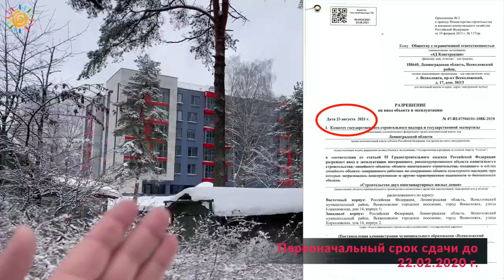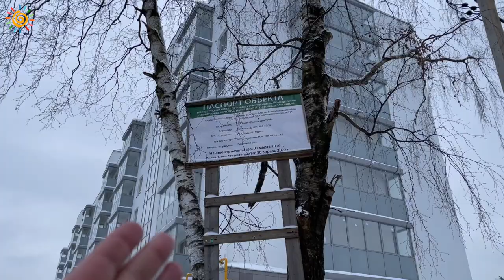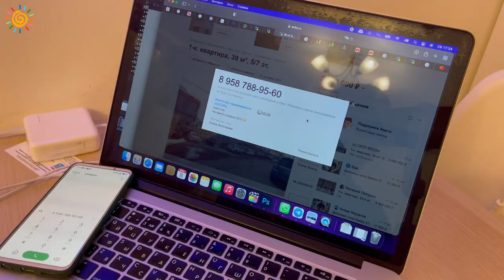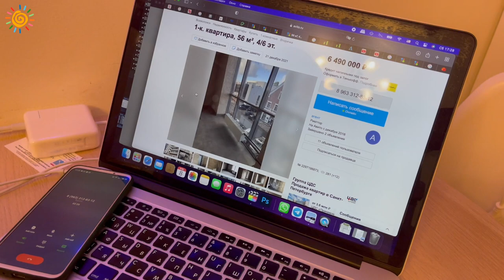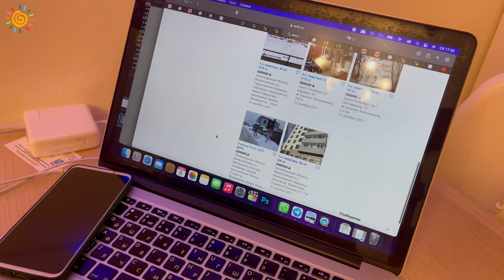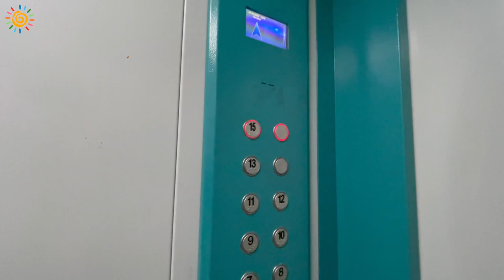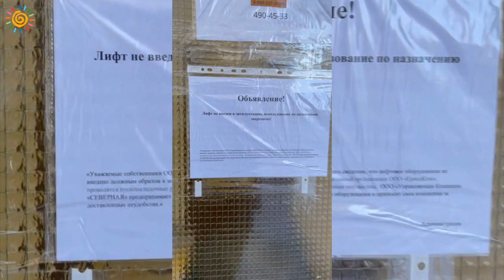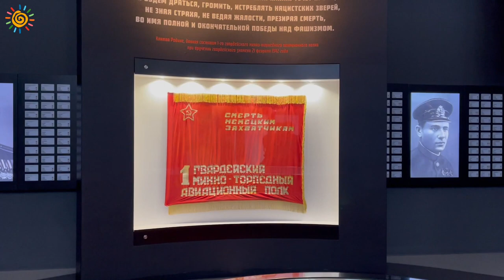Лучшие и худшие дома во Всеволожске | Квартиры кварталы цены в Ленобласти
Друзья, поддержите меня, поделитесь ссылкой на видео и оставьте свой комментарий
Смотрите видео: